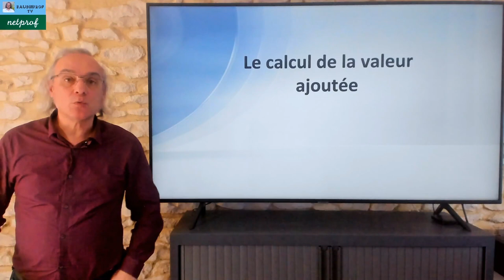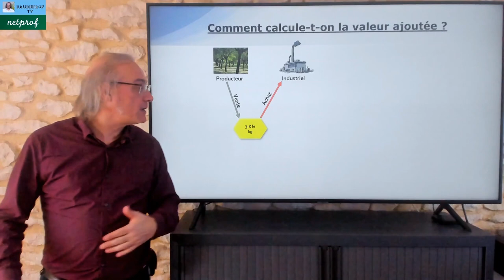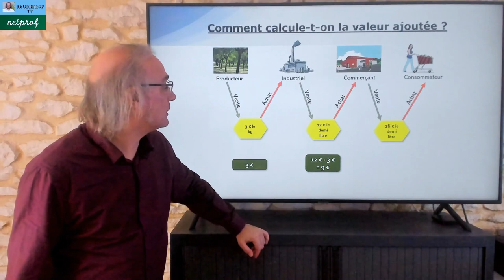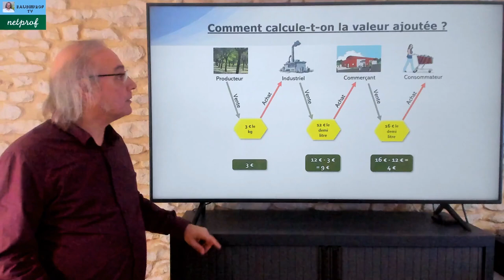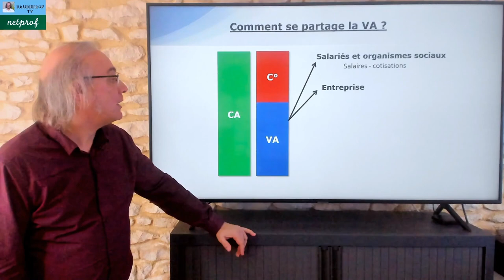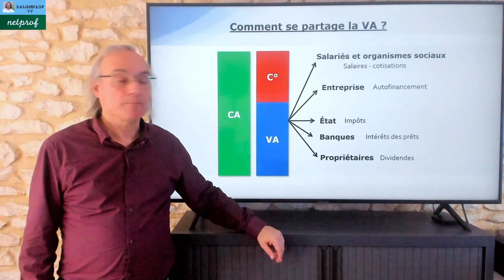Le calcul de la valeur ajoutée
Dans cette vidéo j'aborde le calcul de la valeur ajoutée et son partage.